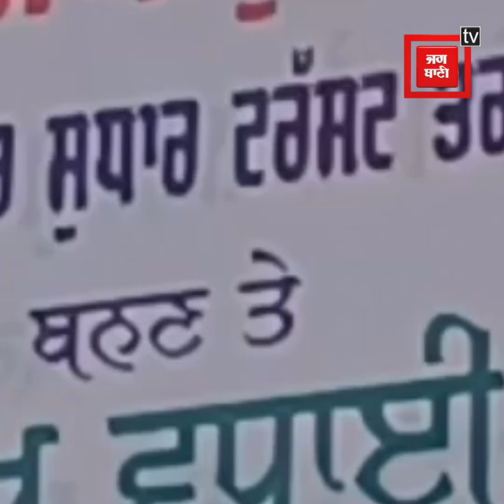ਵਿਰੋਧ ਵਿਚਾਲੇ ਨਗਰ ਸੁਧਾਰ ਟਰੱਸਟ ਦੇ ਚੇਅਰਮੈਨ ਬਣੇ ਰਜਿੰਦਰ ਸਿੰਘ ਉਸਮਾਂ